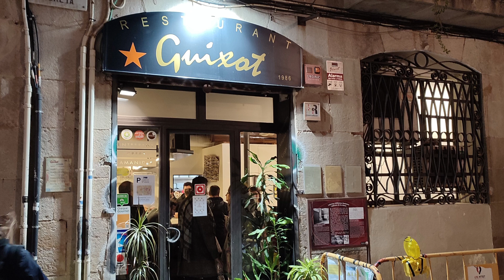bar restuarante Guixot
Un bar del raval especializado en bocadillos originales y creps dulces y salados.